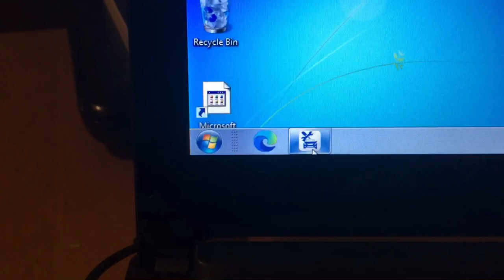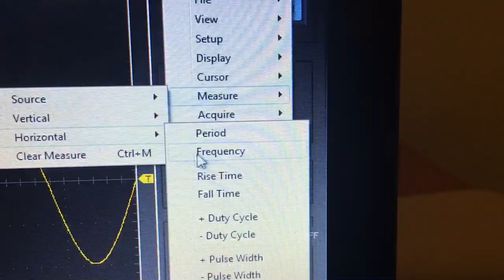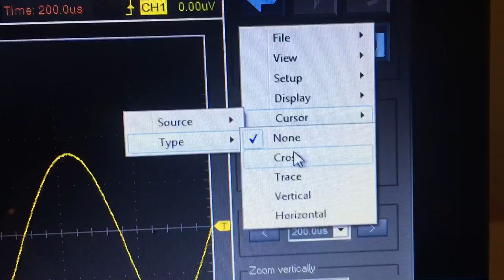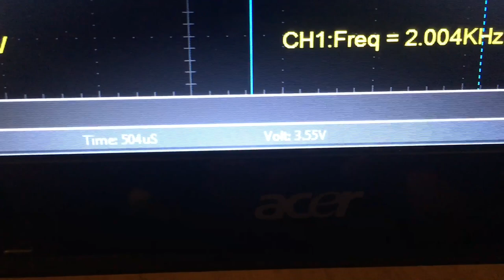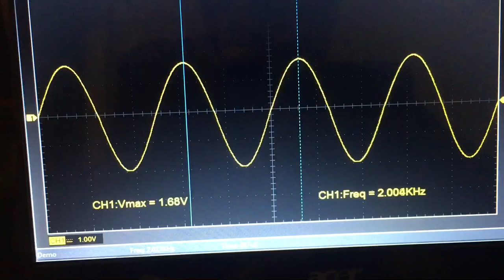Hantek Measure & Cursor Functions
Up the utility of your scope.